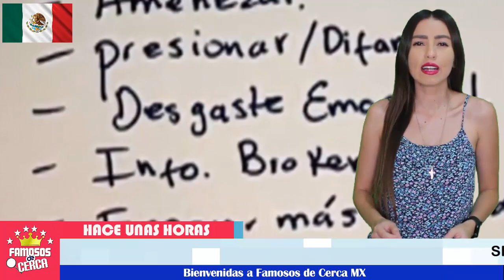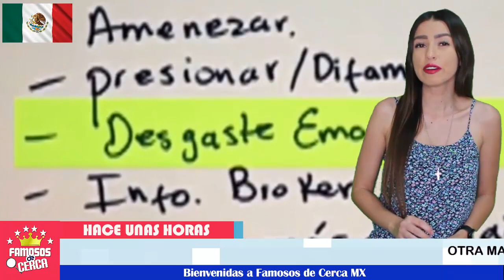⛔😱 ¡ Salen a la Luz Mas EVIDENCIAS en Contra de Larry Ramos ! ⛔💥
Dura realidad que le toca vivir a  Ninel Conde por Amar a Larry Ramos.

 BIENVENIDOS!!!